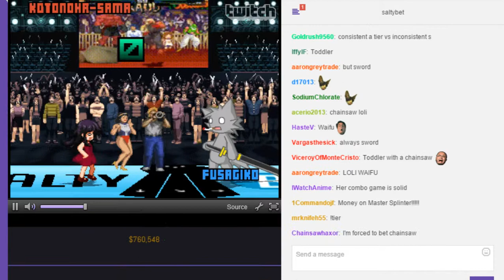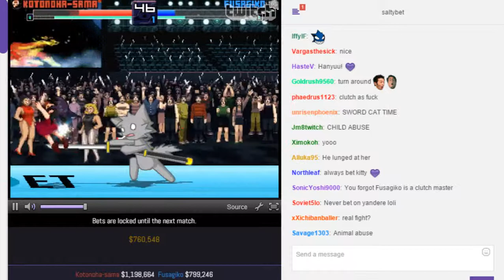SaltyBet: Kotonoha sama Vs. Fusagiko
Kotonoha-sama($1,198,664) by Halu Vs. Fusagiko($799,246) by Donkou at (Exhibitions) Shaker Classic 5079